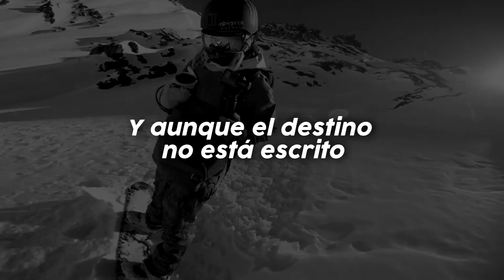YO TENGO UN ANGEL - TEGO CALDERON FT GALLEGO - BASS - 90 BPM (VREMIX CLEAN)